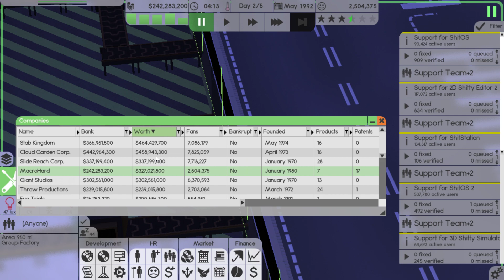Desktop 2022 04 09 16 52 12 03